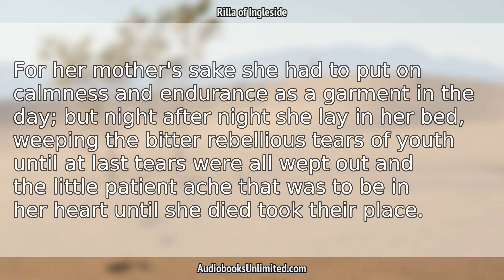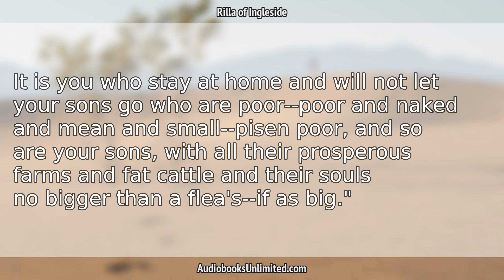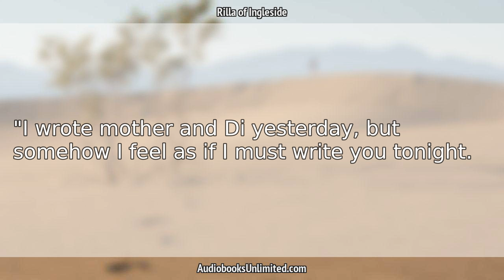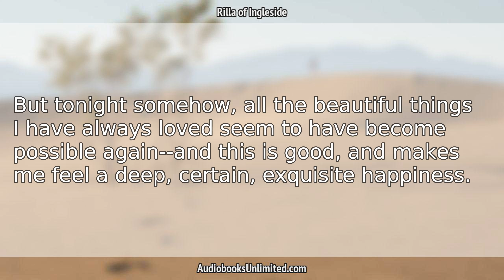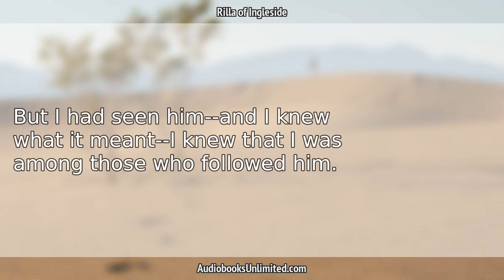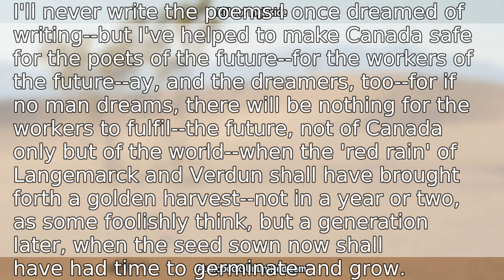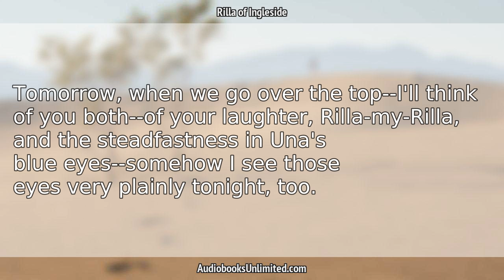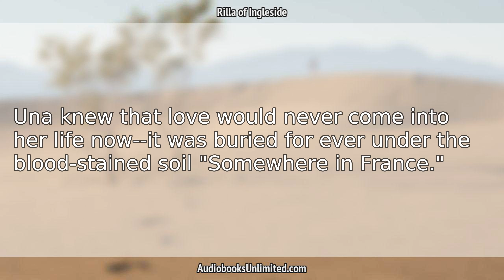Rilla of Ingleside Audiobook Chapter 23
Rilla of Ingleside Audiobook Chapter 23 with subtitles in English by Lucy Maud Montgomery. Free full length audiobook with text.